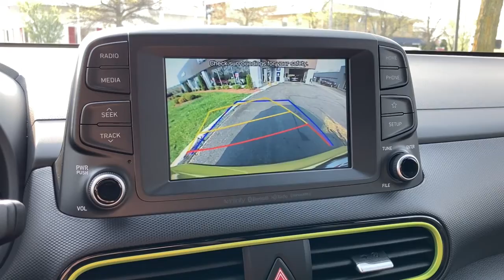2019 Hyundai Kona Glenview, Des Plaines, Skokie, Evanston, Northbrook, IL HY6135A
2019 Hyundai Kona available in Glenview, Illinois at

Welcome to Napleton's Northshore Premiere Auto Retailer . If your out of state or local, we specialize in shipping vehicles right to your front door. Drive home in your new pre-owned vehicle with the knowledge you're fully backed by the CARFAX Buyback Guarantee. Enjoy an extra level of calm when purchasing this Hyundai Kona Limited, it's a CARFAX One-Owner. The CARFAX report shows everything you need to know to confidently make your pre-owned purchase. This a worry-free vehicle that has passed our certification process. Navigate through all the icky weather with ease in this AWD-equipped Hyundai Kona, and even get non-stop traction for your non-stop lifestyle! In addition to the amazing traction control, you may even qualify for an insurance reduction with this AWD vehicle. This Hyundai Kona Limited is in great condition both inside and out. No abnormal wear and tear. Price. Performance. Protection. This vehicle has it all, including a manufacturer's warranty. Treat yourself to a wonderful driving experience in this wel- optioned Hyundai Kona Limited. Equipped with the latest in driver comforts, this Hyundai is the benchmark of modern automotive engineering. An outstanding paint finish rounds out the wonderful aspects of this car. This is one of those rare vehicles that comes along for just a brief moment. ***All of our pre-driven vehicles are extensively inspected and reconditioned to the same specifications as our Hyundai/Genesis Certified Pre-Owned (CPO) program. Most qualify for a 10 year 100,000 mile warranty. See us for details. We strive to offer competitive prices without sacrificing safety or quality and Napleton Hyundai has been providing the North Shore and the rest of the Chicagoland area with award winning sales and service for over 40 years. We are a the Premier Hyundai and Genesis Dealer in customer satisfaction as well as sales. At Napleton Hyundai/Genesis of Glenview, you can purchase a pre-owned car with 100% confidence and warranties are available on nearly every vehicle we sell! All sales are subject to state, county, city taxes, and $1,485 Recondition and Transportation fees, as well as title/registration fees in the state that the vehicle will be registered. All sales are subject to a $324.24 Documentary Fee, and $25.00 Electronic Filing Fee.
Infinity Speakers,1 LCD Monitor In The Front,Bluetooth Wireless Phone Connectivity,Digital Signal Processor,Streaming Audio,Turn-By-Turn Navigation Directions,315w Regular Amplifier,Radio w/Seek-Scan, Clock, Speed Compensated Volume Control and Steering Wheel Controls,Fixed Antenna,Wheels w/Machined w/Painted Accents Accents,Liftgate Rear Cargo Access,Fixed Rear Window w/Fixed Interval Wiper and Defroster,Deep Tinted Glass,Auto On/Off Projector Beam Led Low/High Beam Daytime Running Lights Preference Setting Headlamps w/Delay-Off,Gray Rear Bumper w/Metal-Look Rub Strip/Fascia Accent and Body-Colored Bumper Insert,Wheels: 18 Alloy,Tire Mobility Kit,Black Side Windows Trim and Black Rear Window Trim,Fully Galvanized Steel Panels,Front Fog Lamps,Body-Colored Power Heated Side Mirrors w/Manual Folding and Turn Signal Indicator,Roof Rack Rails Only,Body-Colored Door Handles,Tires: 235/45R18,Tailgate/Rear Door Lock Included w/Power Door Locks,Body-Colored Front Bumper w/Gray Rub Strip/Fascia Accent and Metal-Look Bumper Insert,Express Open/Close Sliding And Tilting Glass 1st Row Sunroof w/Sunshade,Metal-Look Bodyside Insert, Gray Bodyside Cladding and Gray Wheel Well Trim,Lip Spoiler,Front Windshield -inc: Sun Visor Strip,Black Grille w/Chrome Surround,LED Brakelights,Clearcoat Paint,Variable Intermittent Wipers,Outside Temp Gauge,Blue Link Connected Car Services Selective Service Internet Access,8-Way Power Driver Seat -inc: power lumbar support,Proximity Key For Doors And Push Button Start,Trip Computer,Power 1st Row Windows w/Driver And Passenger 1-Touch Up/Down,Remote Keyless Entry w/Integrated Key Transmitter, Illuminated Entry, Illuminated Ignition Switch and Panic Button,Driver / Passenger And Rear Door Bins,Driver And Passenger Visor Vanity Mirrors w/Driver And Passenger Illumination and Driver Auxiliary Mirror,Fade-To-Off Interior Lighting,Manual Tilt/Telescoping Steering Column,Dr